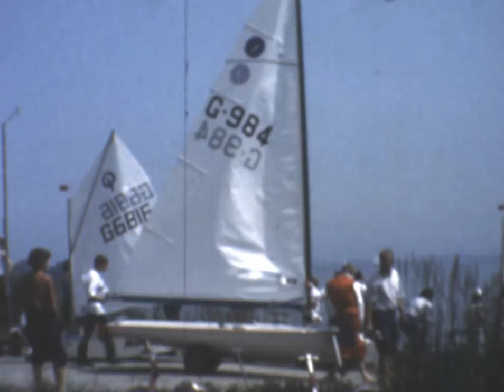Europe GER984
Segeln, späte 80er Jahre...